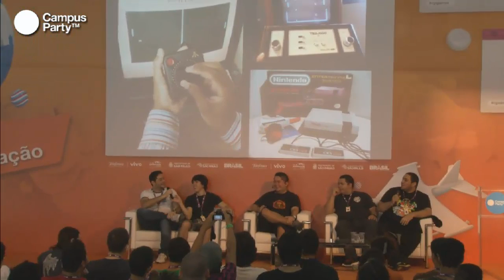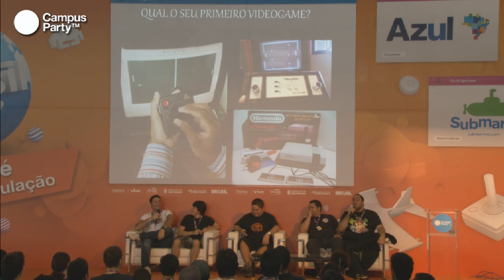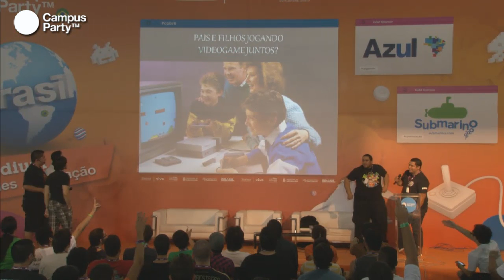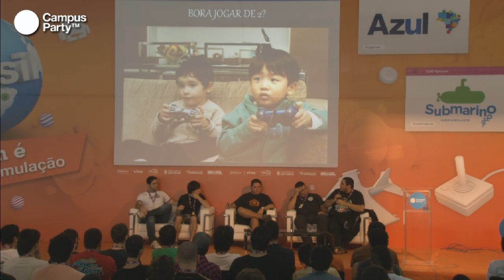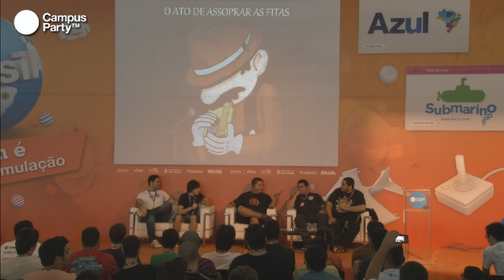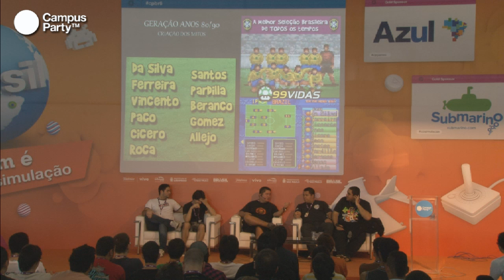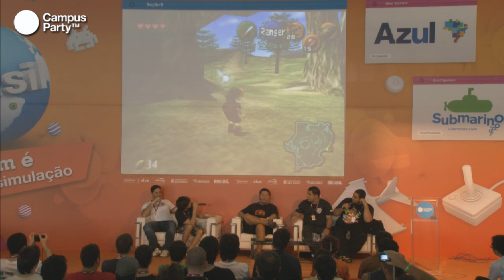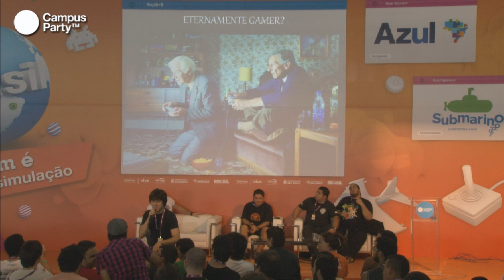CPBR6 - Nostalgia gamer. A paixão que nunca morre